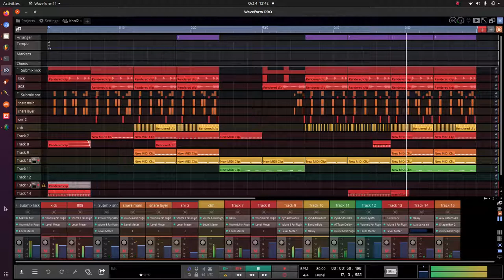Waveform 11 work in progress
This time I've went with a more chilled vibe. Running Tracktion/Waveform-11 on Ubuntu 20.04. This is the 1st time that I used the Arranger track to quickly copy segments of my song and delete/add parts.